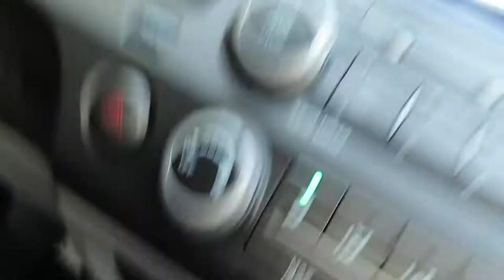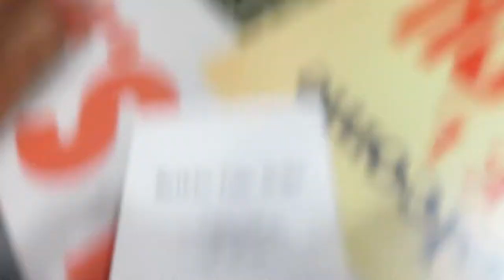LAST DAY WITH MY FRIENDS!!!